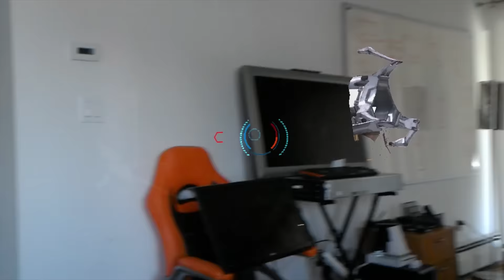Hololens RoboRaid first Play!